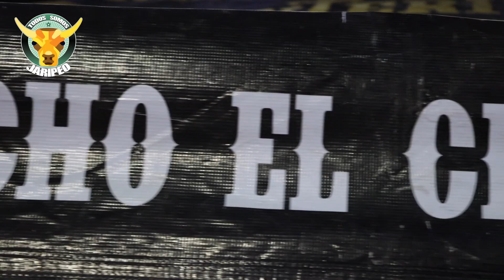"MONJE LOCO" ES QUIZÁ EL MEJOR TORO QUE TIENE RANCHO EL CEMENTERIO ¿TÚ QUÉ OPINAS?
¡GRACIAS!